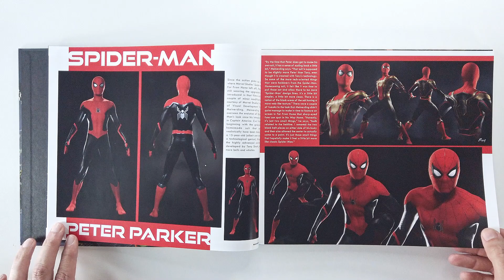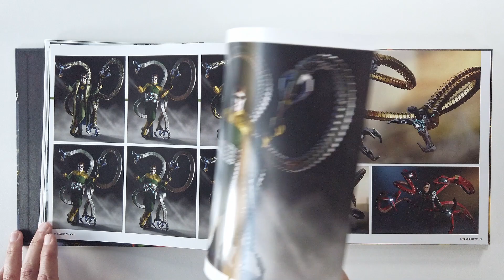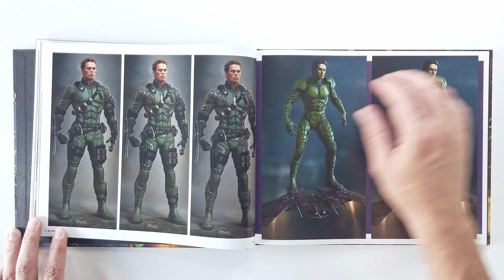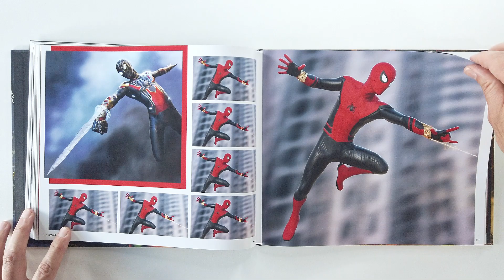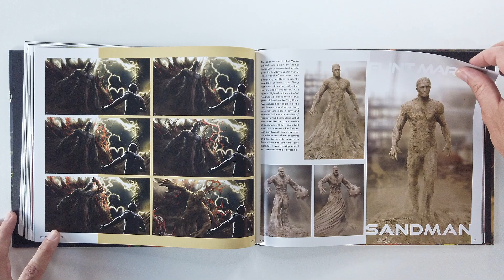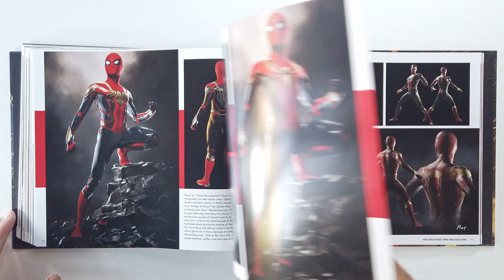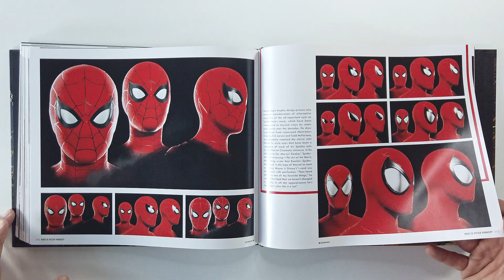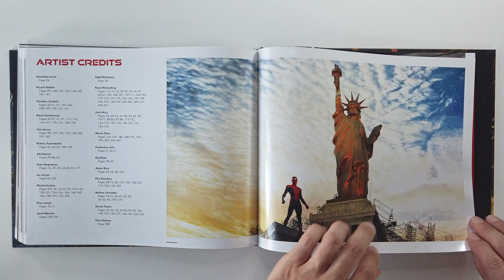The Art of Spider-Man No Way Home (flip through) Artbook